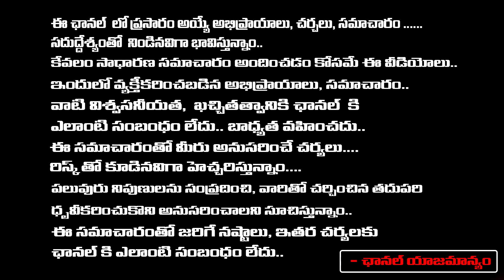నెక్స్ట్ లోకేష్ అరెస్ట్...| CID Chief Sanjay Reacts Chandrababu Arrest | Nara Lokesh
నెక్స్ట్ లోకేష్ అరెస్ట్...| CID Chief Sanjay Reacts Chandrababu Arrest | Nara Lokesh | First Telugu Digital